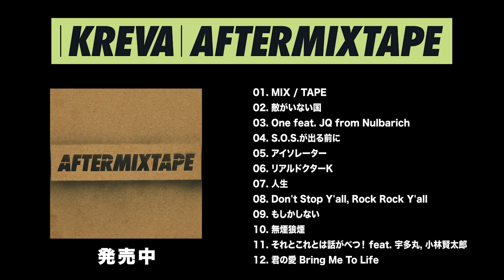LINEカレーKoalaおにぎり画伯 KREVlog #021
ツアー「敵がいない国」に向けたバンドリハーサルDAY7。毎回６時間強のリハーサルの中から、今回は主に休憩時間の様子などを紹介！メンバーの結束を高めて、皆様のご入国お待ちしております！チケットなど詳しい情報は↓

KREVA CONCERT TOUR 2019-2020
「敵がいない国」

Vocal　KREVA
Drums　白根佳尚
MPC＋DJ　熊井吾郎
Chorus＋Keyboard    SONOMI
Bass　大神田智彦
Guitar　田中義人
Keyboard　タケウチカズタケ

撮影はスタッフのDJI OSMO POCKETで、編集は毎度毎度の私KREVAでございます。